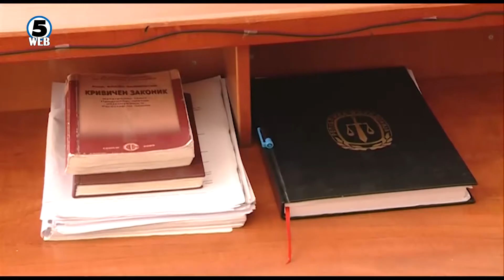Падна договор-платите на судиите да се зголемат за 15 % во следните две години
По повеќегодишни разговори постигнат е договор платите на судиите да се зголемат за 15 проценти.